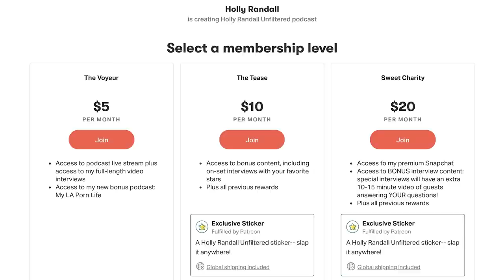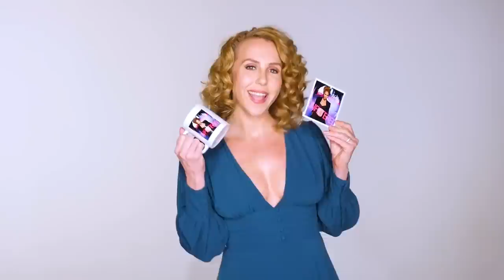Jim South: The Original Porn Agent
Today there are countless porn agents, but back in the "old days" there were really only two games in town-- and Jim at World Modeling was unquestionably the top dog. Now 80 years old, Jim reflects on his crazy career: from going to jail for "pimping and pandering", to getting raided for the Traci Lords scandal (a model who faked her age and performed in porn movies from the age of 16), to getting "hits" put out on him from his competitors, to Larry Flynt threatening his life during his manic days. This is an unbelievable trip into porn history, and you don't want to miss it!

Show Notes:
01:24  How he got started as an agent.
04:55  How he got started booking for porn.
06:58  His first arrest for pimping.
09:14  The Freeman Case & porn vs. prostitution.
11:55  Production after Freeman.
15:00  Pre-Viagra excuses and old school production problems.
18:09  How he handled people.
19:28  Did he ever try to talk girls out of working?
21:13  Taking casting pictures of guys.
24:47  Working with Suze.
27:11  Suze and Ginger Lynn.
29:30  The Traci Lords scandal.
38:29  Talking to girls about hygiene.
39:41  His competition, and getting physically attacked.
53:50  His history with Ron Jeremy.
55:57  The homeless guy who wanted work.